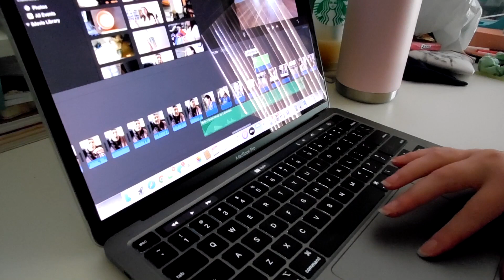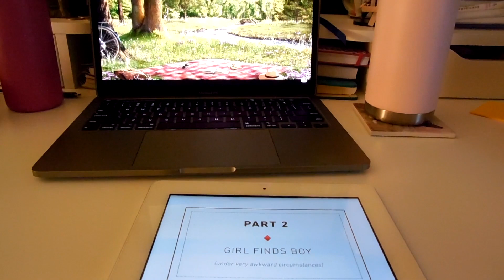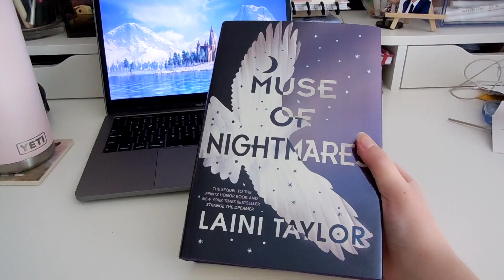week in my life vlog | new fave book, trying new photo printer & all the buddy reads and book clubs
hello friends, it's lisa and welcome to a new week in in life vlog!

this week i was able to read probably one of my new favorite books and it is basically pure chaos which i love :') i also was in the mood ~to craft~ and unfortunately i couldn't find the supplies i wanted BUT i did get to try out a new photo printer which is fun!! i hope you enjoy the vlog and as always leave me a comment down below if you've read any of the books i'm reading this week or anything else you want to share with me!♡

🍃 music used
BTS (방탄소년단) - Magic Shop Piano Cover by DooPiano